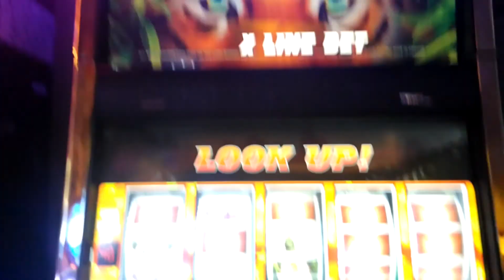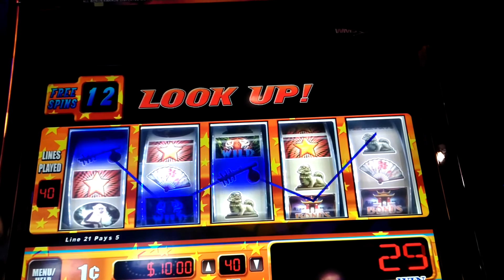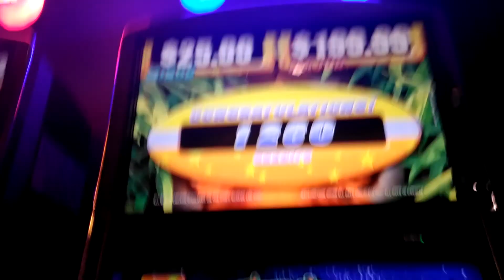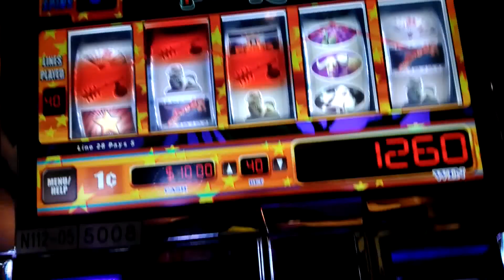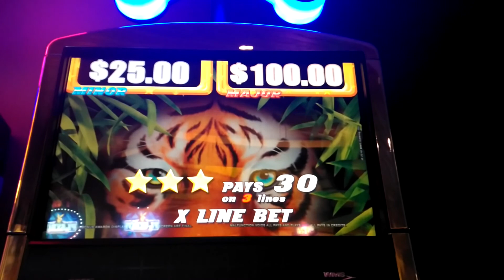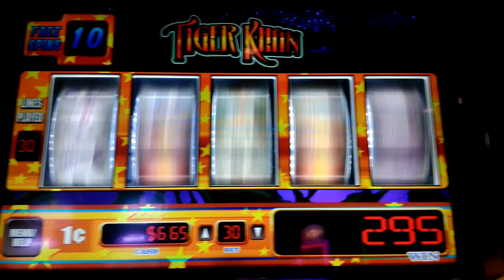Tiger Khan Slot machine with Bonuses (Live Play #02)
Tiger Khan hybrid slot.  2 bonuses and  1- Line hit